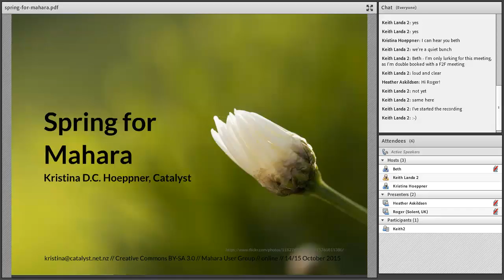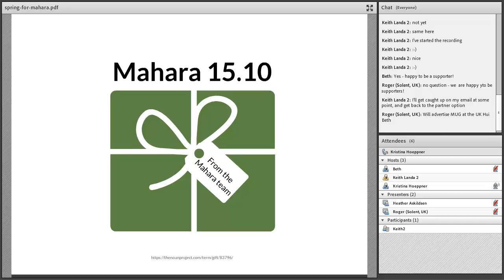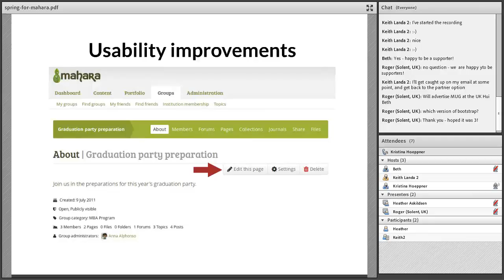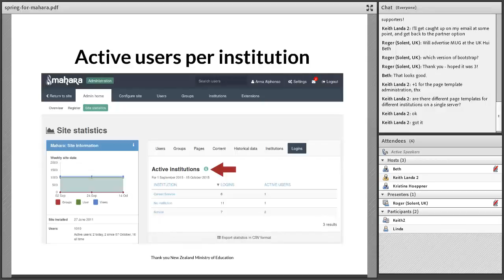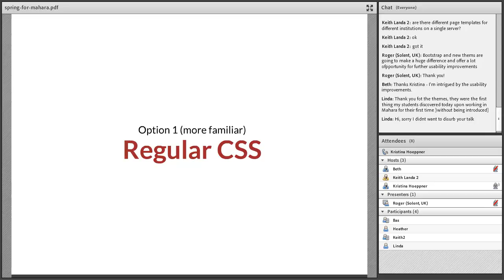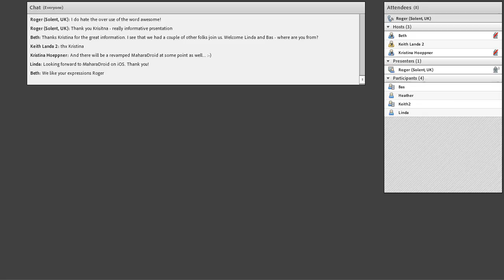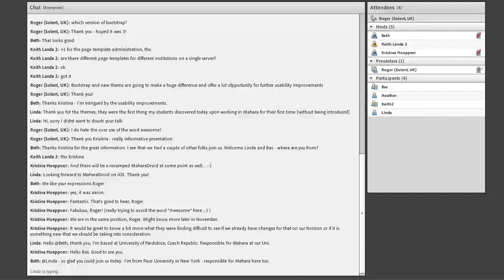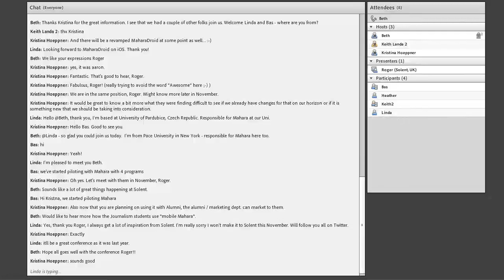Mahara User Group meeting, 14 October 2015